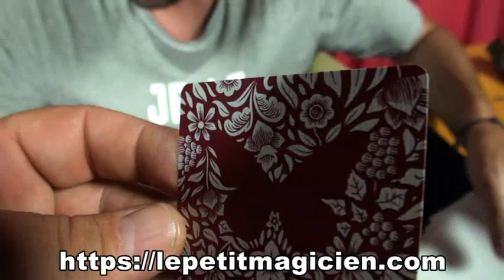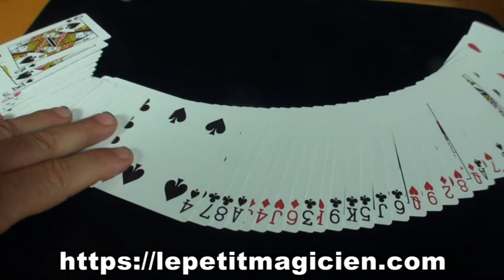review-butterfly-marked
Pour l'acheter en JEU ROUGE